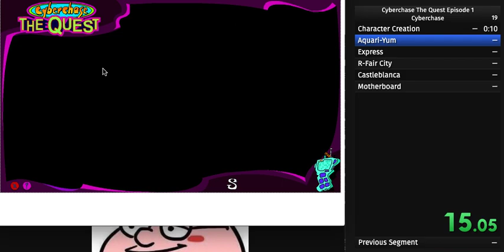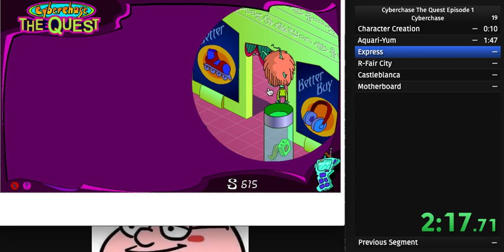Tandrewine forces me to complete cyberchase quest episode 1 in 5 minutes 16 seconds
suck it, Tandrewine